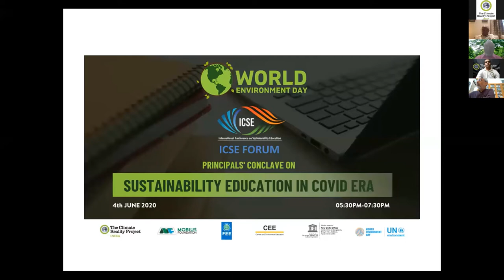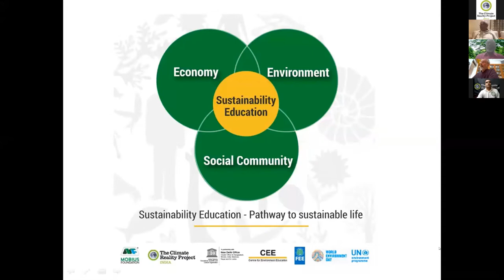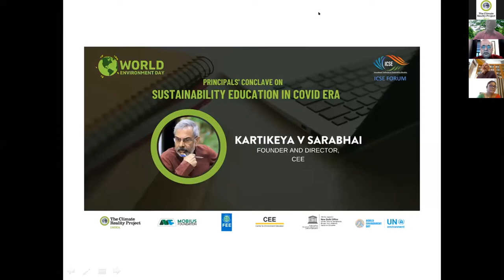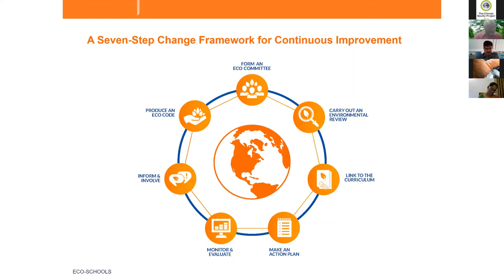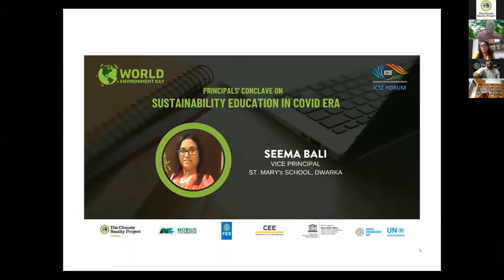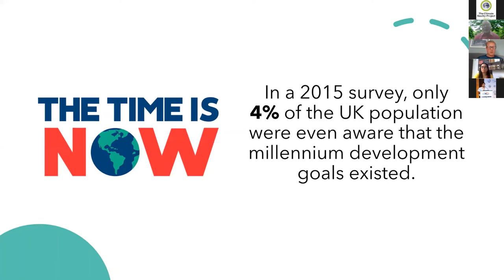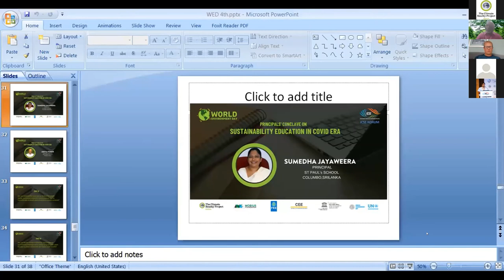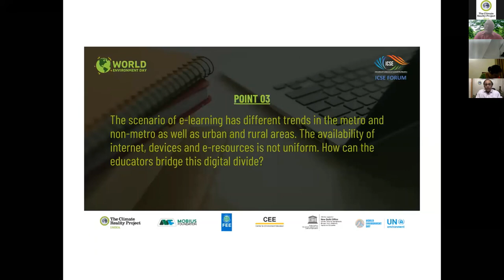Principal's Conclave on Sustainability Education (Day 1)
The two day International Webinar jointly organized by Mobius Foundation, The Climate Reality Project India and other partners under the banner of International Conference on Sustainability Education (ICSE),  deliberated on the inter-linkages between COVID-19 pandemic, biodiversity and how sustainability education can be a strategic asset to address both the environment and pandemic challenge. The objective was to sensitize teachers, principals and educators about sustainability concerns and provide an opportunity for partnership between schools and research networks in ESD.

Day 1 of the online conclave saw more than 150 principals, decision-makers and other stakeholders from the education fraternity joining in from across the globe.

The speakers on this day were:

Mr. Atul Bagai, Director, UNEP India office gave a comparison that Sustainability Education has grown at an arithmetic rate; however owing to climate changes, species extinction is increasing at a geometric rate.

Mr. Kartikeya V Sarabhai, Founder and Director, Centre for Environment
Education (CEE) gave key note address saying that sustainability education should take into consideration the social, economic and environment pillars.

Mr. Pramod Sharma, Senior Director of Education, Foundation for Environmental Education (FEE) threw light on a program called Eco Schools  that engage youth of today to protect the planet of tomorrow.

Ms. Seema Bali, Vice Principal, St. Mary’s School, Dwarka, New Delhi focused on the importance on how green campus helps in sustainability education.

Mr. Ben Green, Geography Teacher and Head of Outdoor Education Whitgift School, London talked on introducing Global Citizenship into the curriculum.

Ms. Sumedha Jayaweera, Principal, St. Paul’s Girls’ School, Colombo, Sri Lanka shared her thoughts from our neighbouring country Sri Lanka and how legislation has taken up mandatory focus on sustainability education.

Mr. Aditya Pundir, Country Manager, Climate Reality India, gave a whole new perspective of the impact of COVID 19 with sharing insights on threats greater than COVID 19, as there might be vaccine for the COVID 19 but not for climate change.